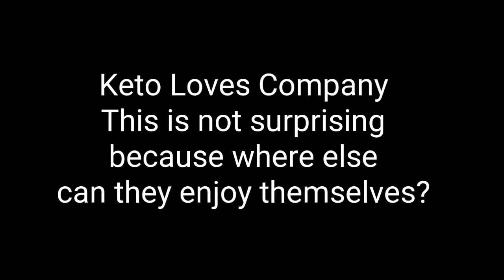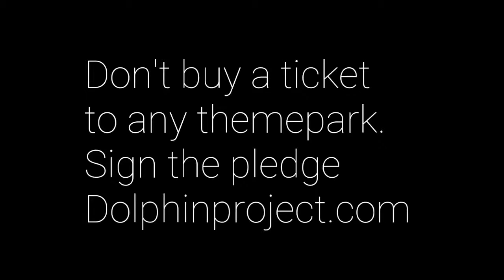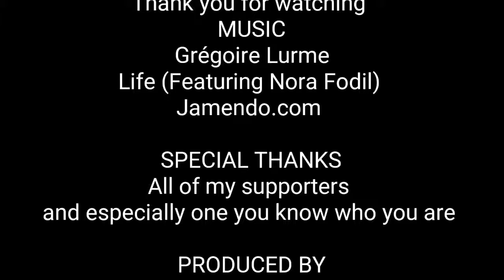Don't buy a Ticket to any park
Meet, Adam, Me to and Kohana Loro Parque Teneriff, Lori Parque is the same Parque who keeps Morgan captive, a wild Orca found outside Netherland Coastline. They rescued Morgan and brought her to Hardewijk and there they put Morgan on display immediately instead of take the time to give her a rehabilitation tank, she was in a very small tank so small you can't believe it's allowed in Europe, then the blow! They flew Morgan to Loro Parque instead of letting her go with the excuse they had not located her family (the family was located by Ingrid Visser) Morgan is still at Loro Parque if you want to help her please donate to

Video by @respectanimalrights ANTI THREE
Music in credit of video

Do not use without asking please. You can ask in comments.